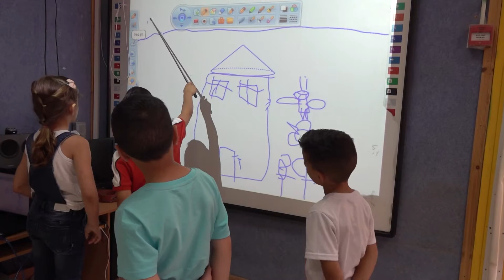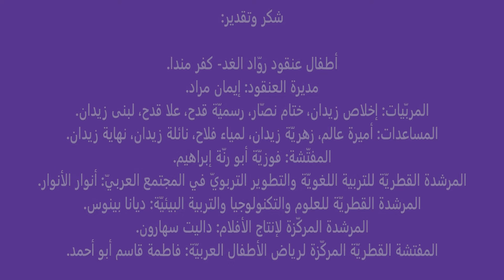יצרנות בגן ערבית5